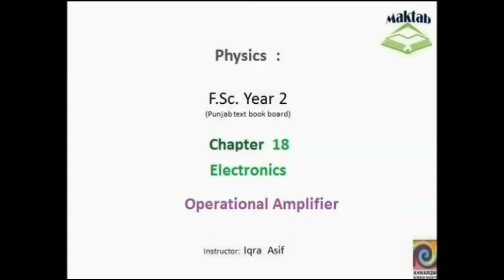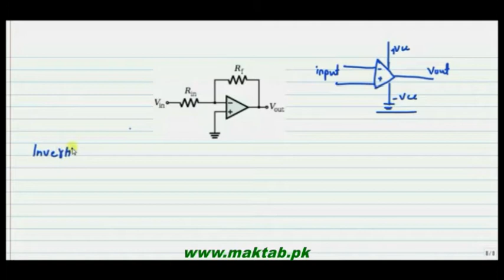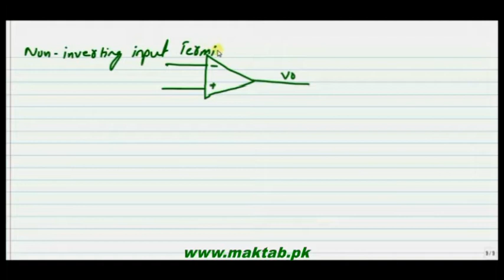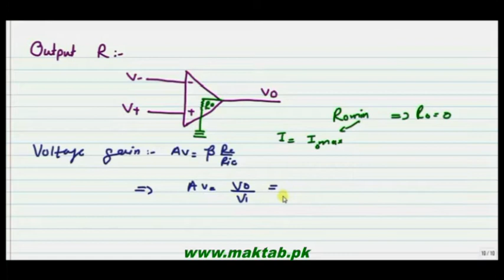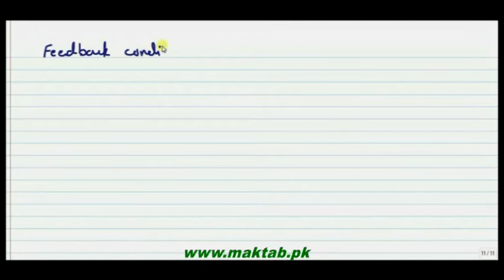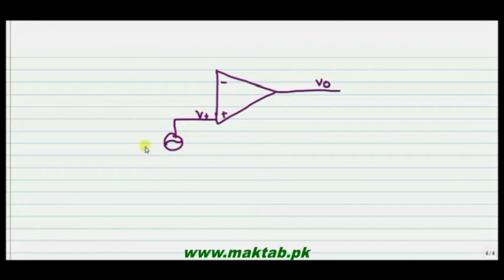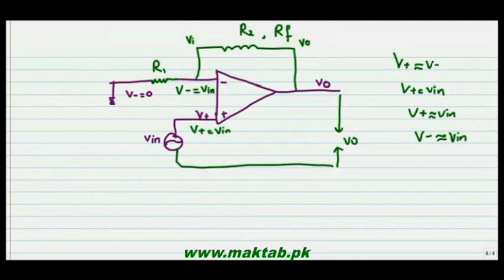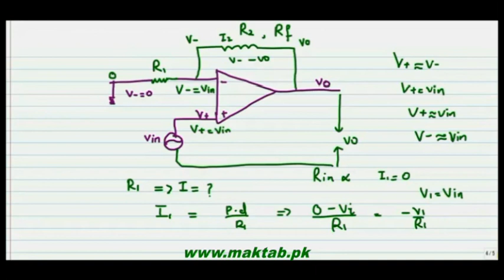FSc Physics Book2, CH 18, LEC 7: Operational Amplifier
This video lecture from Electronics (F.Sc. 2nd year physics) This video explains about Operational Amplifier ,virtual ground method feedback condition,open loop and characteristics of Operational amplifier . Find more e-learning material and educational video lectures in Urdu at maktab.pk. These videos are free to use for promotional and commercial purpose by keeping the credits to Maktab.